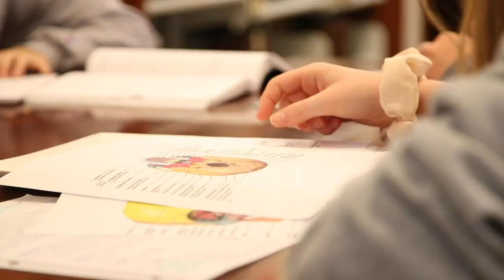VISIT & TOUR CAMPUS | Moravian College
How do you know if Moravian College is the right fit for you?! Check out the beautiful campus, our state-of-the-art classrooms, and the housing situation. Register for a virtual campus visit today to get the full experience! moravian.edu/visit